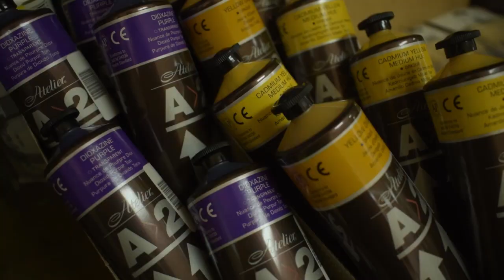Art Corner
We have paint, brushes and Canvas!! As well as beautiful locally painted pieces. Visit our Main Store in the heart of town and check out the ART CORNER.